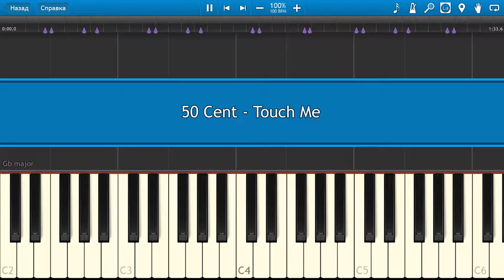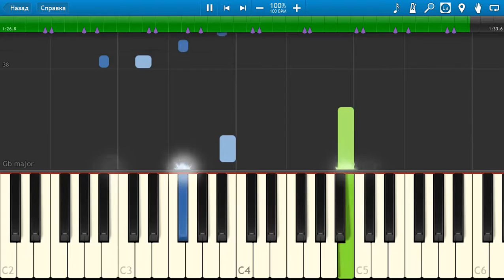50 Cent - Touch Me - Piano tutorial and cover (Sheets + MIDI)